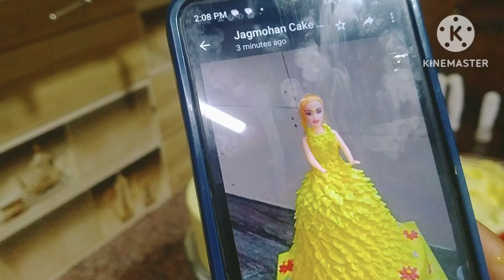How to make doll cake। Elsa doll cake | cute princess cake decorating | Tsunami cake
How to make doll cake
Elsa doll cake design

cute princess cake decorating
 Tsunami cake

cake price kya
 yallow cake for girls
 new design cake for girls
cute princess cake decorating ideas